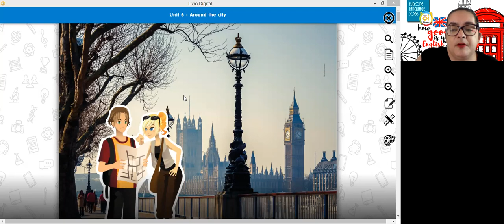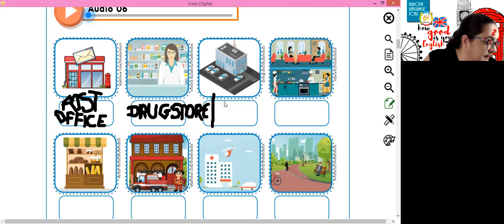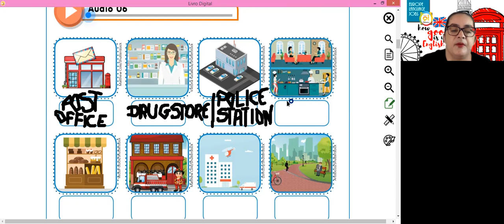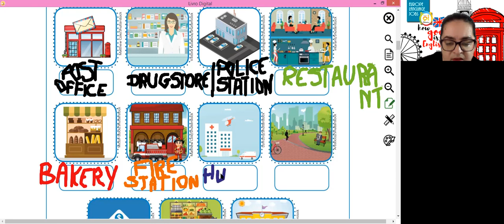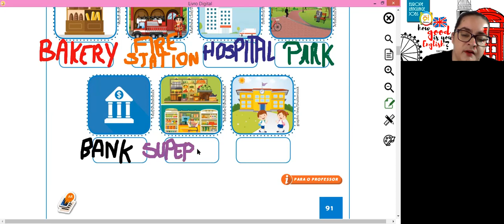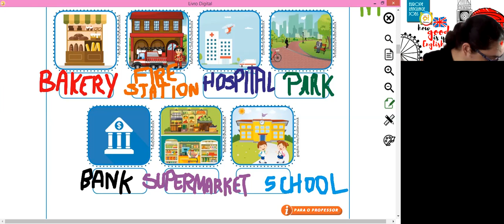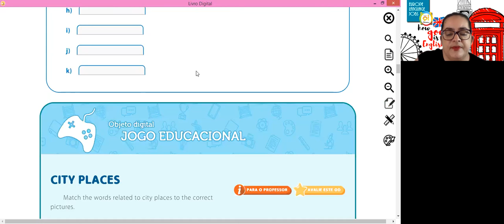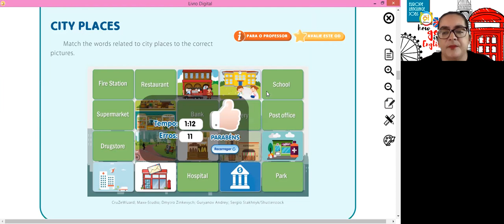ENGLISH CLASS TO 2º ANO WITH TEACHER DANY 31/08/2020